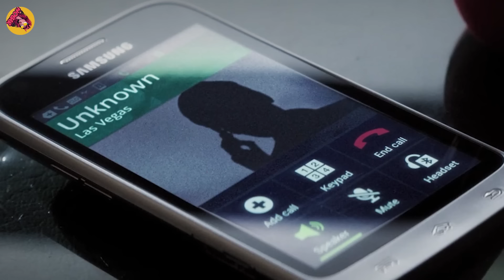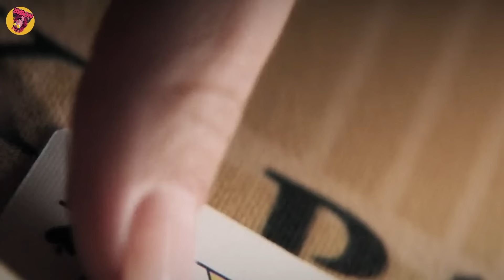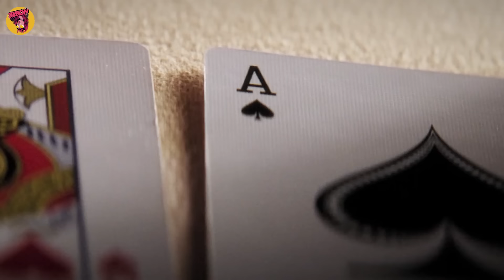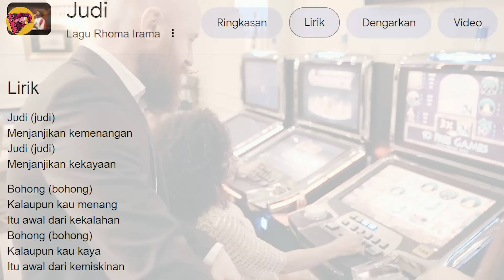Dikroyok Kelompok Mafia Bersenjata Tapi Mampu Bantai Mereka Semua Sendirian! Alur cerita film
Jangan Pernah Mencari Masalah Dengan Orang ini Jika Tidak Ingin Dihabisi! alur film Jason Statham Rungkad Judi
Film action beradrenaline tinggi yang dibintangi oleh mamang Jason Statham ini menceritakan tentang seorang pengawal yang ahli dalam bertarung, tetapi dia kecanduan main judi.
Pada suatu hari, dia membantu temannya untuk balas dendam kepada seorang mafia yang telah melakukan hal keji kepada wanita tersebut.
Seperti biasa, Jason Statham tampil sangat brutal dan tak terkalahkan meskipun dia sendiri juga memiliki kelemahan.
Sebuah kisah Ketika seorang pengawal Las Vegas dengan keterampilan mematikan tapi suka berjudi bermasalah dengan kelompok mafia paling kejam.
Dia memiliki satu permainan terakhir... dan itu menang atau tidak sama sekali.
Judul Film : Wild Card
Tahun Release : 2015
Diperankan Oleh : Jason Statham (Nick Wild)